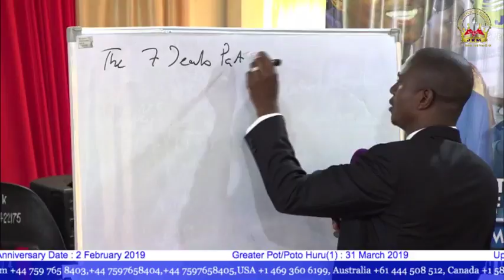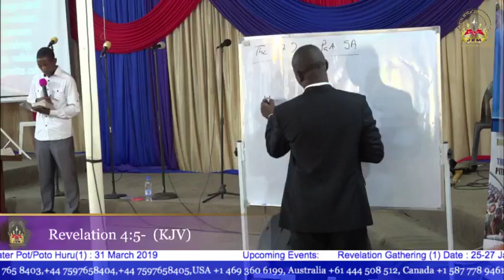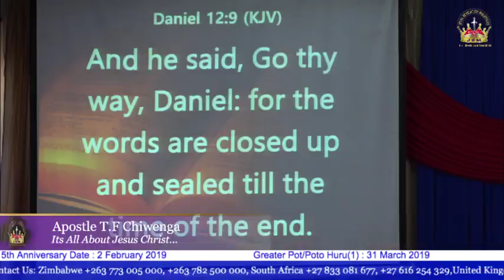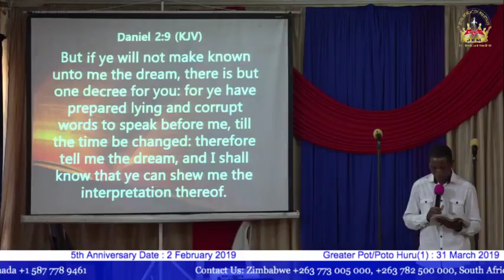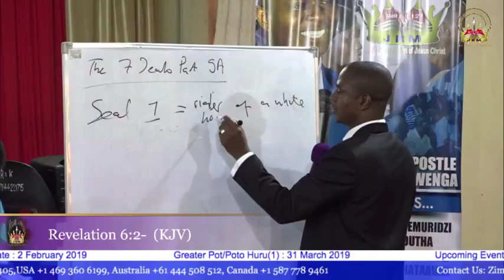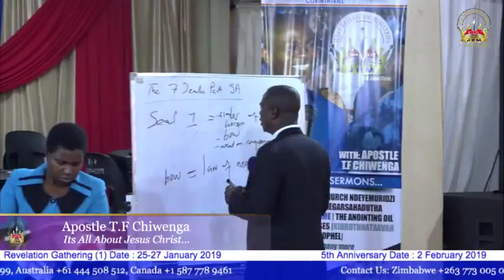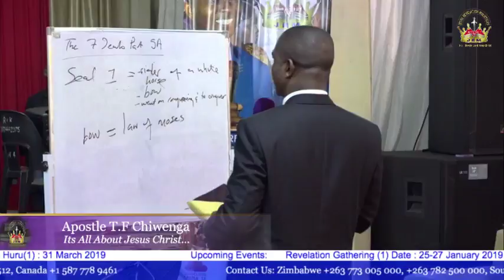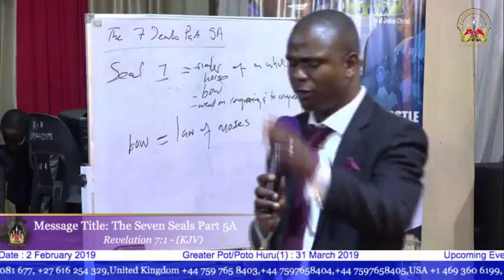The Seven Seals Part 5A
Zarephath Incident